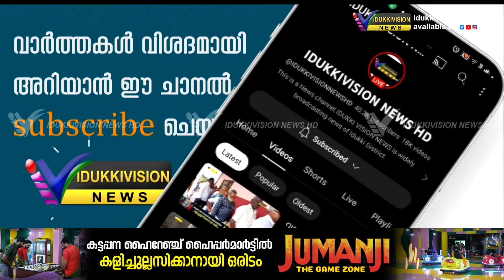നവകേരള സദസിന് ഒരുക്കങ്ങള്‍ പൂര്‍ത്തികരിച്ചു വരുന്നതായി മന്ത്രി റോഷി അഗസ്റ്റിന്‍